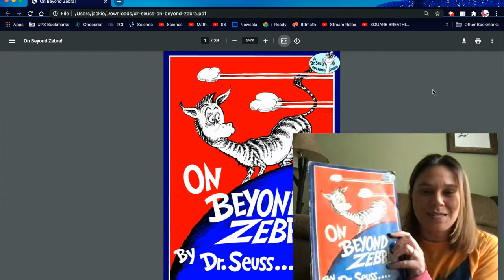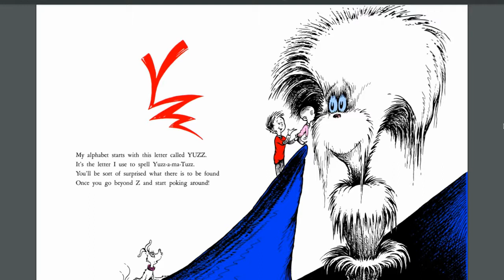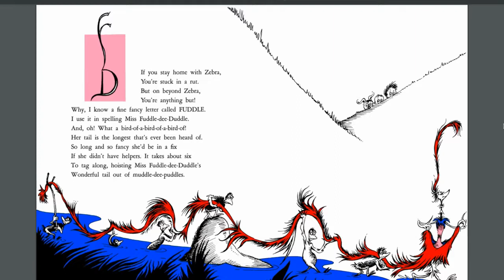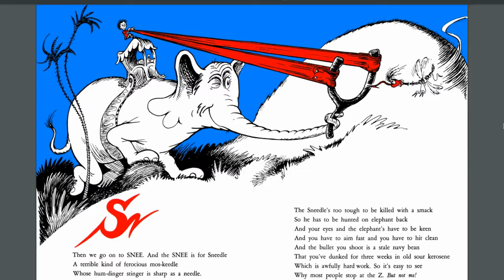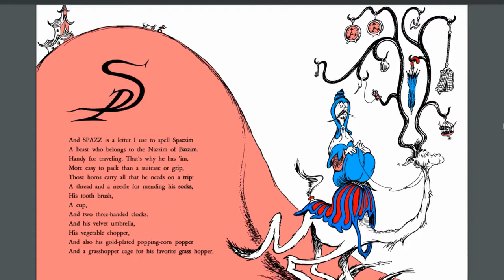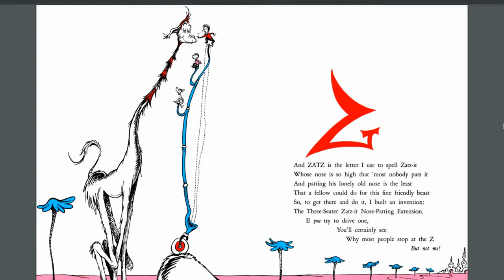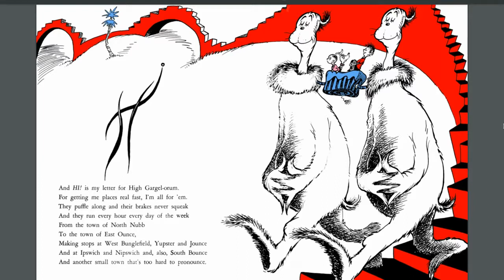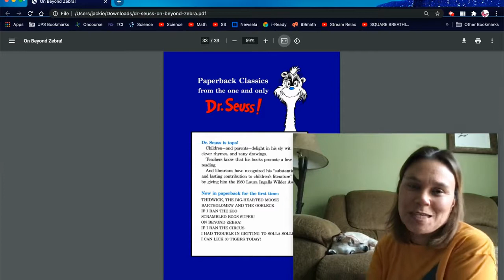Upper Pittsgrove Schools' Read Across America '21: On Beyond Zebra!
Upper Pittsgrove School LOVES to read!! We're celebrating our commitment to reading every day this month. Check in daily to experience the exciting stories our staff has to share.

If you stay home with Zebra,
You're stuck in a rut!
But on beyond Zebra,
You're anything but!

Mrs. Hemsley brings us past the alphabet, to a wacky world with much more to be shown in "On Beyond Zebra!" By Dr. Seuss.